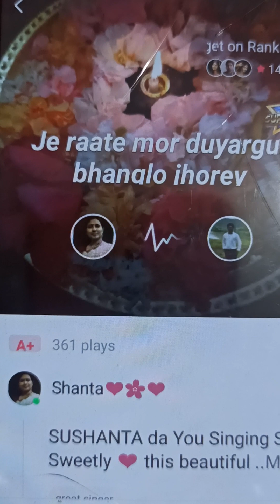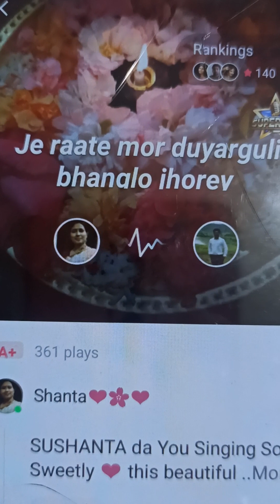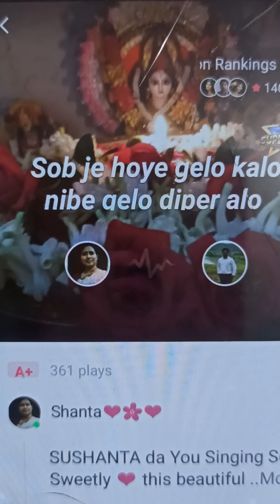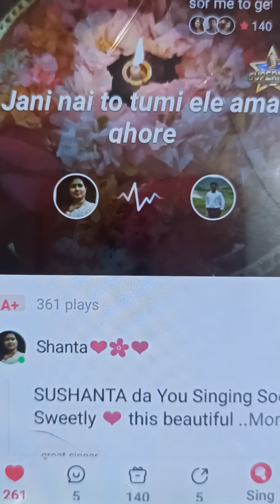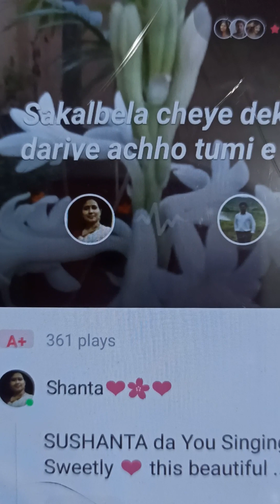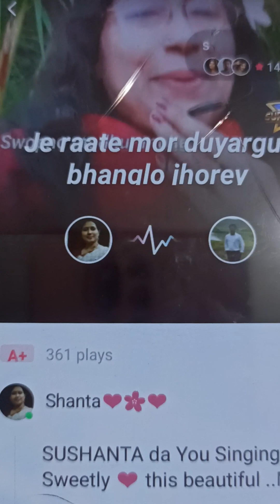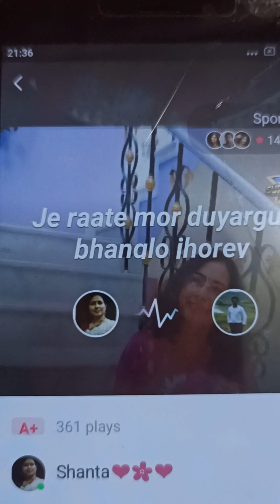Je Rate Mor Duar guli vanglo jhore🎵 Collab with Susukumar💞my Super Singer 🎵💖Rabindra Sangeet 🎵🌹🎧